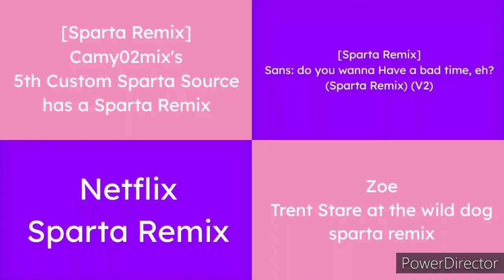Sparta Remixes Side By Side 2 (Cloudy Charm 2nd Version)